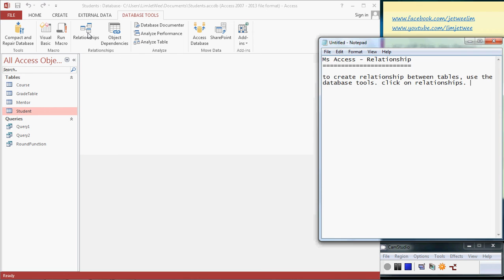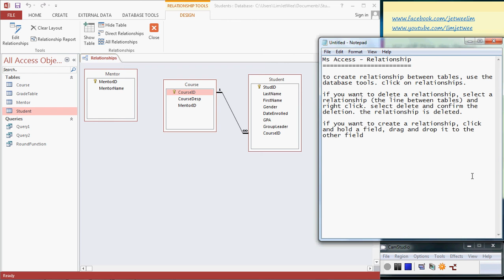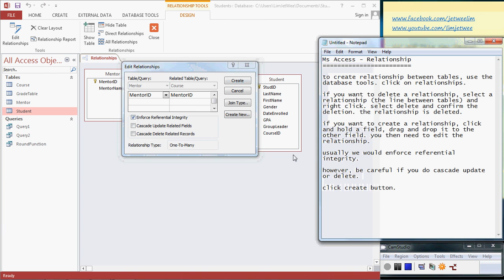Microsoft Access - Create relationship between tables